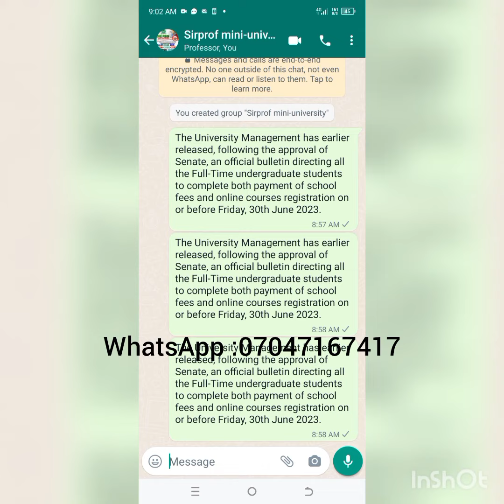Lasu 2023 update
Course registration